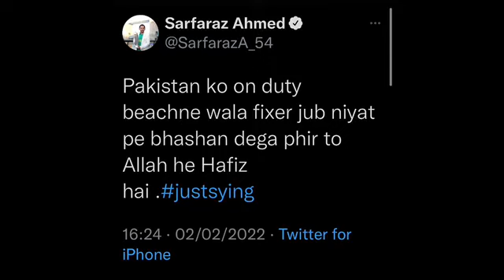Sarfraz Ahmed kis say na kush hein?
Kis ki taraf ishara!